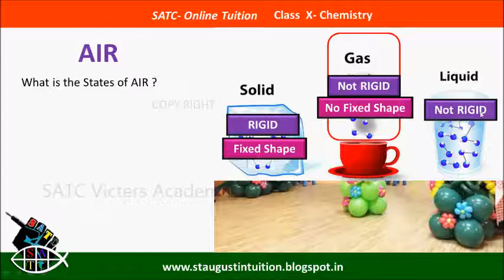Chemistry Chapter 2 , Kerala SSLC ,Gas Laws And Mole Concept | Class 10 Chemistry Malayalam- Preview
Hai Friends...
Welcome Back To SATC Victers Academy
Kerala Syllabus Class 10 Chemistry In Malayalam
SSLC Chemistry chapter 2 in Malayalam
സംസ്ഥാനത്തെ സ്‌കൂൾ കുട്ടികൾക്ക് സാങ്കേതിക സൗകര്യങ്ങൾ പ്രയോജനപ്പെടുത്തിക്കൊണ്ടു SATC  വിക്ടേഴ്സ് ചാനല്‍ തയ്യാറാക്കിയ വീട്ടിലൊരു ക്ലാസ് മുറി STD 10 Chemistry  Chapter 2 Class 01 Preview
SSLC Chemistry Chapter 2, Kerala SSLC. Gas Laws & Mole Concept